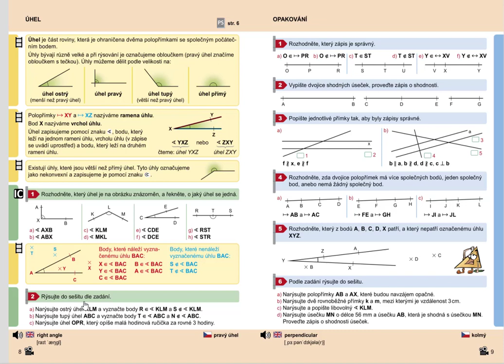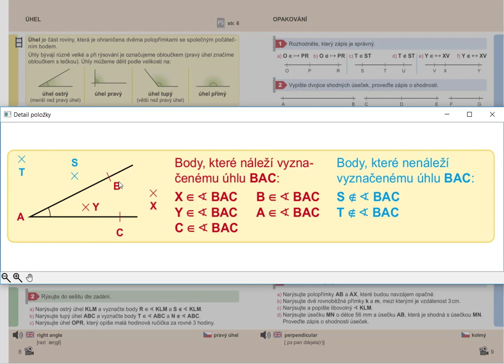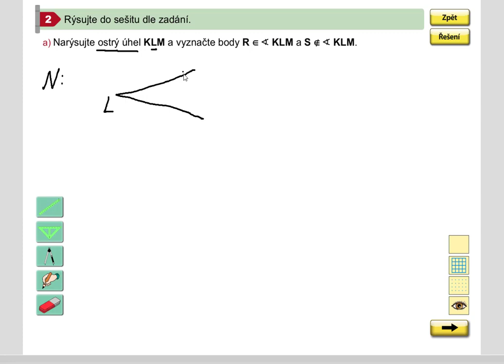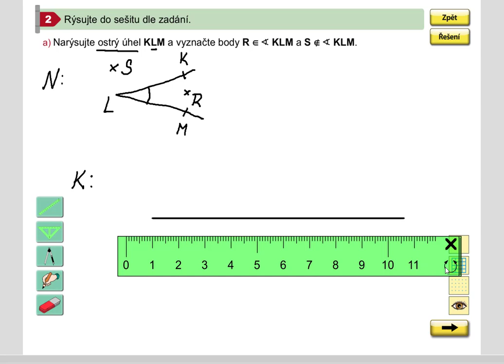Opakování (rýsování, ostrý úhel), Geometrie pro 5.roč., str. 8, cv. 2a